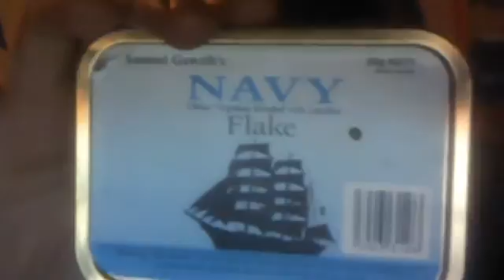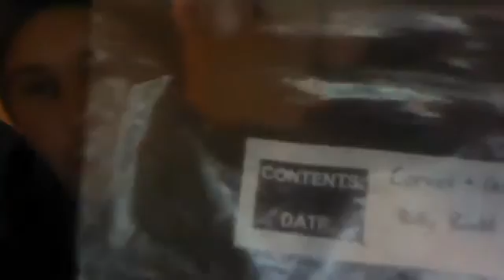a christmas update pt. 1 of 2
a quick update part 1 of 2